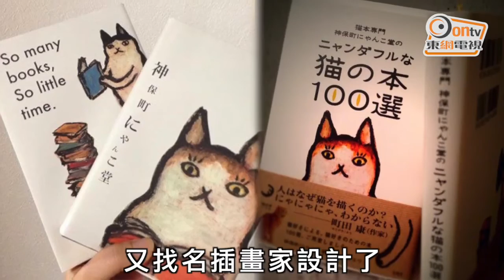一隻貓成功令瀕臨結業書店起死回生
東京神保町「書店街」中一家瀕臨結業的小書店，兩年前就大膽地憑「出貓」，成功轉型為當地有名的貓奴資訊中心。